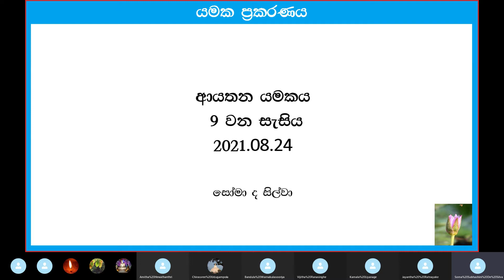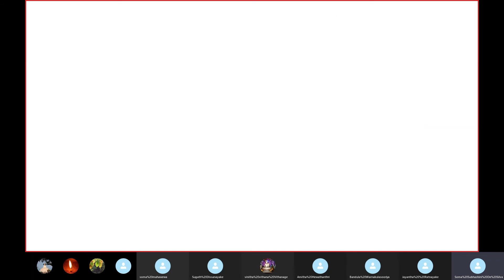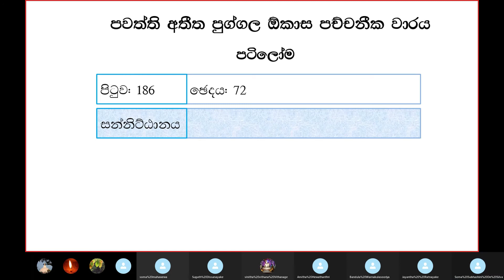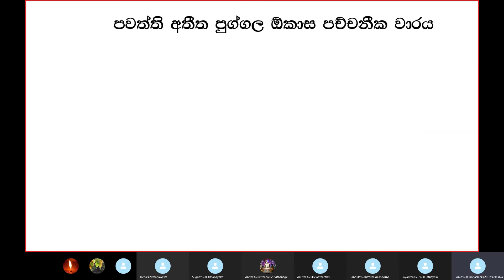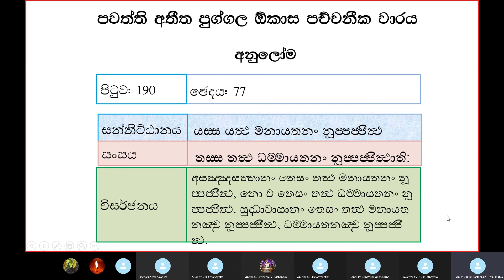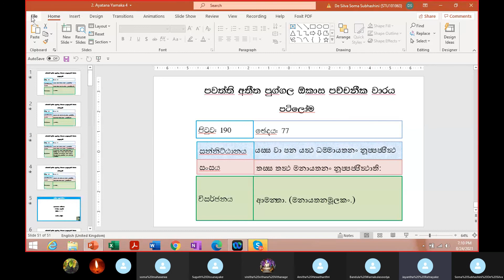56) 24.08.21 යමක ප්‍රකරණය (Yamaka Prakaranaya)